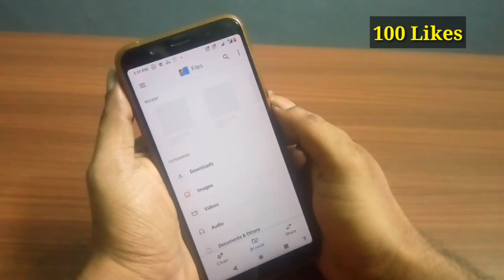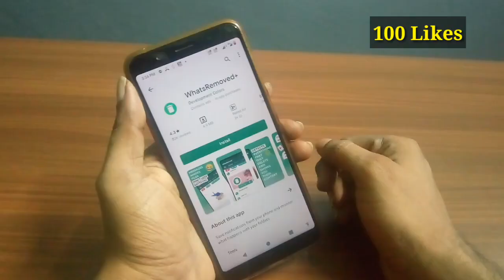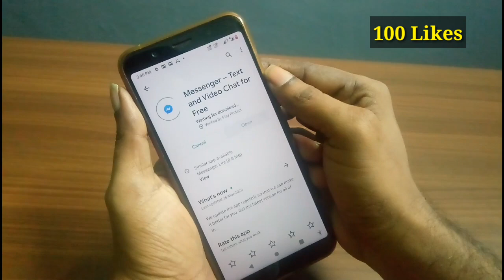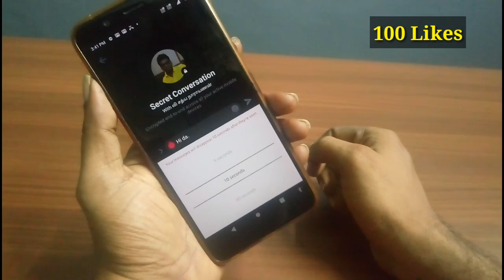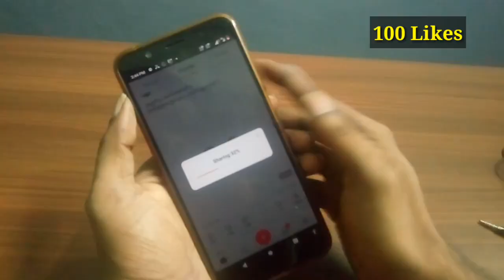5 சுவாரஸ்யமான Tech தகவல்கள் || Secret Tips and Tricks 2020.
Secret Tricks and Intresting Facts 2020

Don't try this websites: Dangerous(cyber crime)
coronavirusstatus[.]space
coronavirus-map[.]com
blogcoronacl.canalcero[.]digital
coronavirus[.]zone
coronavirus-realtime[.]com
coronavirus[.]app
bgvfr.coronavirusaware[.]xyz
coronavirusaware[.]xyz
corona-virus[.]healthcare
survivecoronavirus[.]org
vaccine-coronavirus[.]com
coronavirus[.]cc
bestcoronavirusprotect[.]tk
coronavirusupdate[.]tk

நம் புது சேனல்,ஆல்பா தமிழ். உங்களின் பேராதரவுடன்